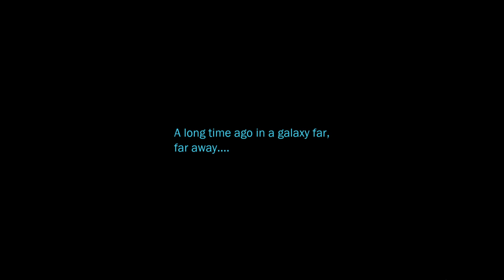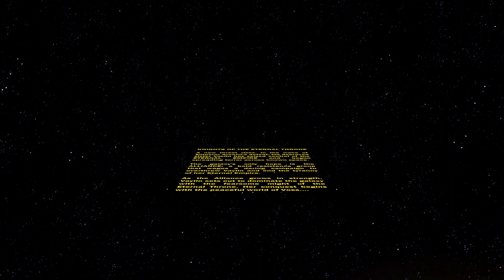Trooper Eternal Throne